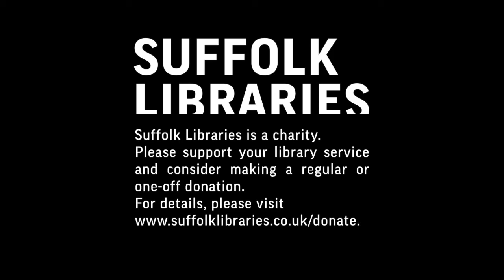Tot Rock With Tom #11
Join Tom from Great Cornard Library in a musical session for 0 - 5s. This is a recording from a live session which took place on 29 March 2021.

Love your library? Consider supporting us